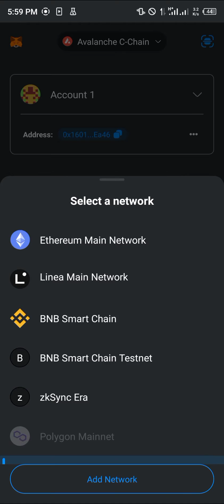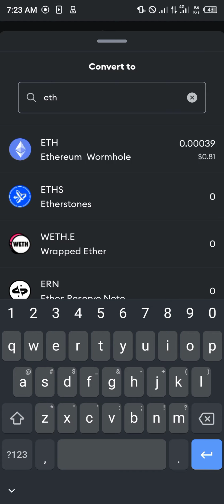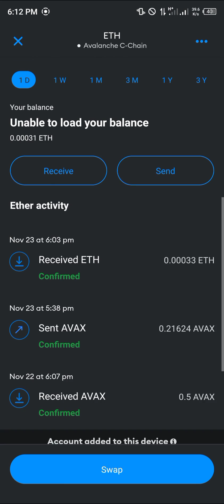How to Swap AVAX to ETH on Metamask (Step by Step)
In this quick video, I will show you How to Swap Avax to Eth on Metamask step by step.

How to Swap AVAX to ETH on MetaMask | Easy Tutorial for Converting Tokens in 2023

Welcome to our latest tutorial video on how to swap AVAX to ETH using MetaMask in 2023! In this comprehensive guide, we'll walk you through the step-by-step process of converting your AVAX tokens to ETH seamlessly on the MetaMask platform. Whether you're new to crypto or looking to expand your knowledge, this tutorial is designed to provide clear and practical instructions for all levels of expertise.

✅ Adding Avalanche (AVAX) to MetaMask
First, we'll guide you through the process of adding Avalanche to your MetaMask wallet. This step is crucial for enabling the conversion of AVAX to ETH. We'll cover how to find the AVAX token address and add it to your MetaMask interface.

✅ Accessing the AVAX to ETH Swap Function
Once Avalanche is successfully added to your MetaMask, we'll demonstrate how to access the built-in AVAX to ETH swap function. This feature allows for seamless and secure token conversions directly within the MetaMask wallet.

✅ Converting AVAX to ETH
Our tutorial will then take you through the process of converting your AVAX tokens to ETH. We'll provide clear instructions on inputting the desired token amount and executing the swap with ease.

✅ Confirming the Token Swap
After initiating the token swap, we'll show you how to confirm the transaction and verify the successful conversion of AVAX to ETH on your MetaMask wallet.

✅ Additional Tips and Considerations
To enhance your understanding, we'll share valuable tips and considerations for efficiently managing token swaps and transactions on MetaMask. This section will cover potential fees, network considerations, and best practices for optimal user experience.

📌 Important Note: Always ensure the accuracy of the token addresses and transaction details to prevent any potential errors or loss of assets.

🤝 Conclusion and Recap
In conclusion, this tutorial provides a comprehensive overview of how to efficiently swap AVAX to ETH on MetaMask in 2023. By following our step-by-step guide, you'll gain the necessary confidence and knowledge to navigate token conversions with ease, empowering you to make informed decisions in the ever-evolving crypto landscape.

📚 Want to dive deeper into the world of cryptocurrency and blockchain technology?

Happy swapping, and may your crypto journey be rewarding and successful! 🚀